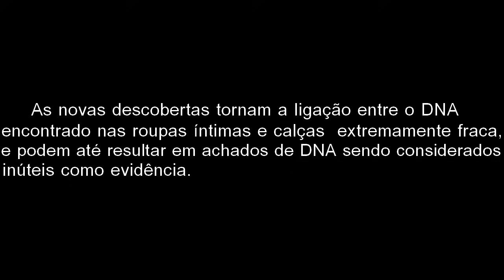ESTRELA INTERROMPIDA | Caso JonBenét Ramsey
O assassino de JonBenet Ramsey é um mistério até hoje. A infância da estrela mirim foi interrompida em 1996.